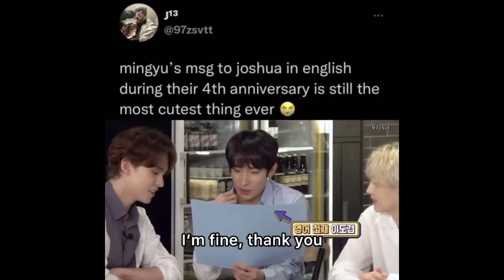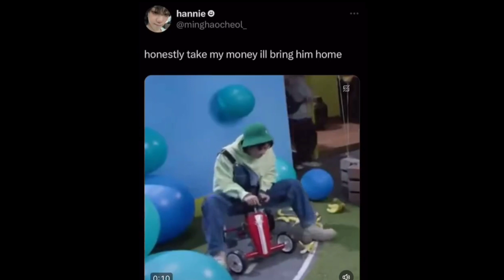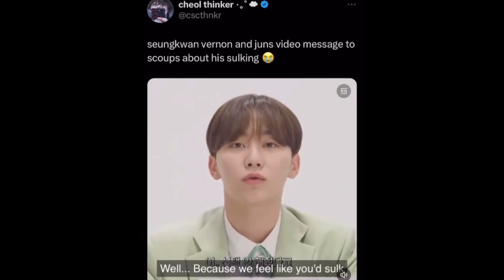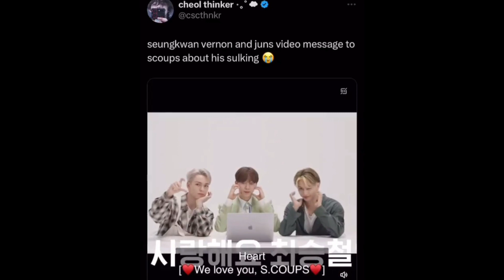Seventeen memes/ vines as its jun's fairytale time🧚‍♂️